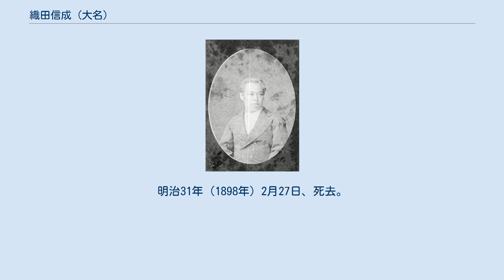織田信成 (大名)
織田 信成（おだ のぶしげ）は、江戸時代後期の大名。
大和国柳本藩の第12代藩主。
尚長流織田家12代。
官位は従五位下・筑前守。
後に正四位。
 11代藩主・織田信陽の九男として柳本にて誕生。
幼名は万寿九郎。
初名は秀茂。
 安政3年（1856年）に父・信陽の嫡男であった三兄の信宝が死去したため、安政4年（1857年）9月13日に嫡子となる。
同年12月16日、父・信陽の死去により家督を相続する。
万延元年（1860年）10月15日、13代将軍・徳川家定に御目見する。
同年12月16日、従五位下筑前守に叙任する。
文久2年（1862年）閏8月8日、駿府加番の廃止により、秋からの加番を免除される。
元治元年（1864年）から慶応元年（1865年）にかけて、領内の崇神天皇陵の補修を行った。
 明治維新に際しては小藩のために主体的な行動をとれず、病気を理由に再三にわたって上洛延期を申請した。
鳥羽・伏見の戦いにおける旧幕府軍の敗北やその後の情勢を見極めて、弟の信及を上洛させた。
慶応4年（1868年）5月6日に隠居し、養子とした信及に家督を譲る。
 明治維新後は一時的に京都で暮らしていたようである。
明治7年（1874年）6月11日、京都から東京に転居した。
明治9年（1876年）、宮中侍候となる。
また、明治18年（1885年）3月には宮中祗候となり、明治天皇に仕えた。
同年7月、宮中祗候の廃止により免職となる。
明治31年（1898年）2月27日、死去。
享年56。
 子女は4男2女。